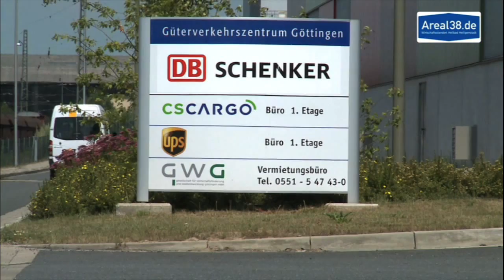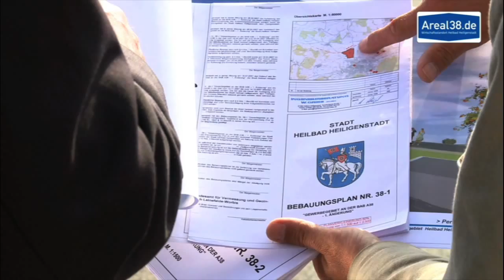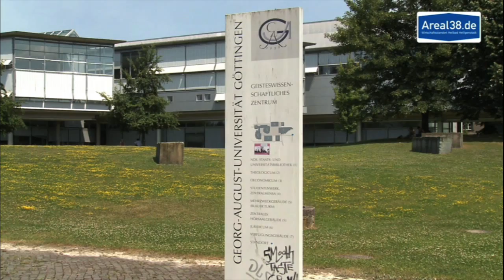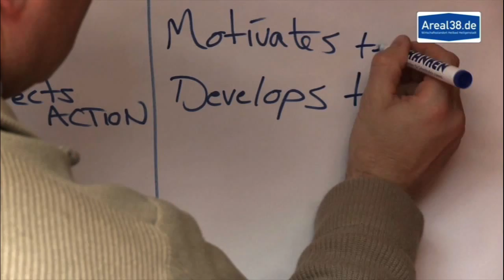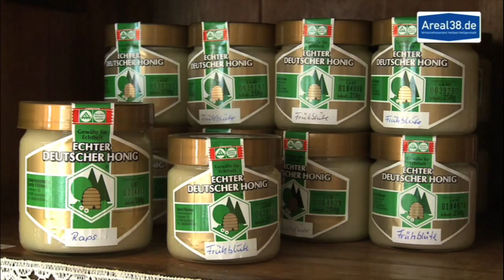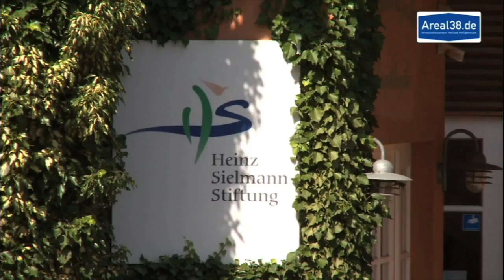genius TV: Areal 38 Das Gewerbegebiet in der Mitte Deutschlands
Das Areal 38 ist ein Gewerbegebiet im Dreiländerdreieck Thüringen Niedersachsen und Hessen. Neben logistischen Vorteilen bietet das Areal 38 auch sonst beste Standortfaktoren. Aber schauen Sie selbst.